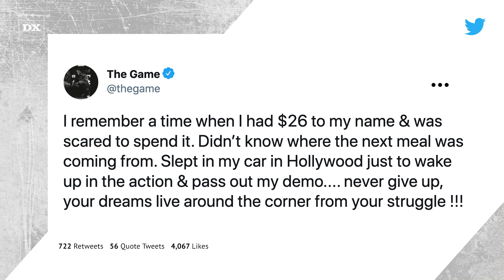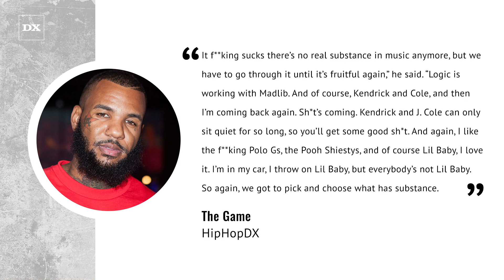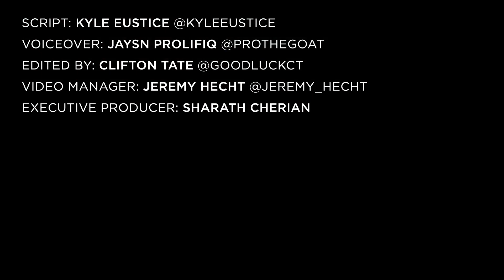The Game Recalls Sleeping In His Car With $26 To His Name